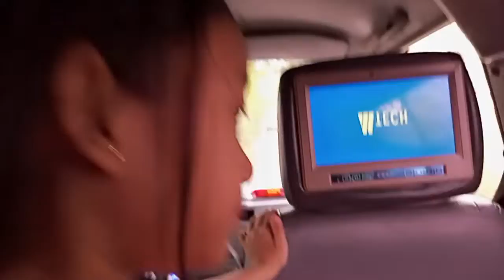Bday surprised to her Nanay,it's a frank.